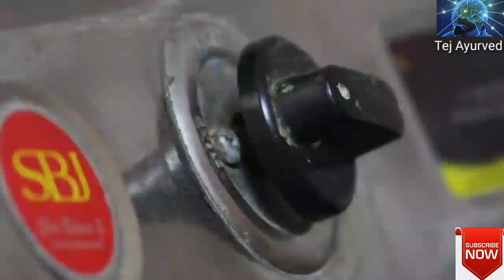Diet for weight loss || Reduce excessive fat in 1 month || Tej ayurved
In this video dieat for fat & weight loses.